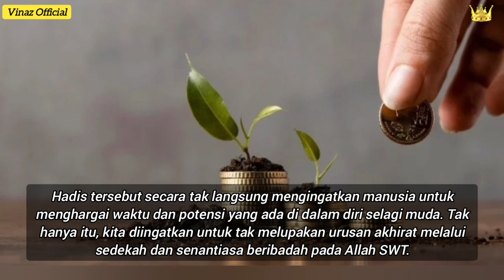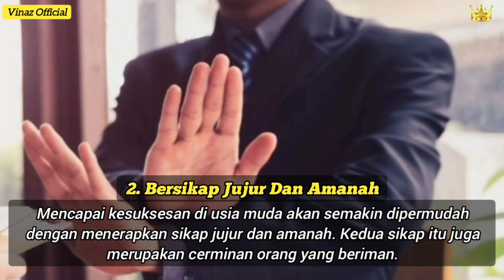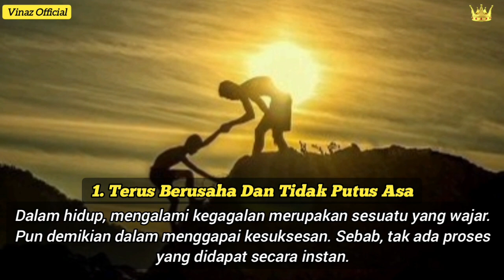3 Cara Sukses di Usia Muda Menurut Islam ‼️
3 Cara Sukses di Usia Muda Menurut Islam ‼️

3. Memanfaatkan Waktu Dengan Baik Dan Bersedekah

Seluruh ajaran agama mengajarkan umatnya untuk senantiasa menghargai waktu yang dimiliki. Pun demikian dengan Islam. Perintah untuk menghargai waktu selagi muda tercantum dalam hadis Nabi Muhammad SAW yang diriwayatkan oleh Mu’adz bin Jabal. Berikut isinya:

‘Tidak akan tergelincir (binasa) kedua kaki seorang hamba di hari kiamat, hingga ditanyakan padanya empat perkara: untuk apa ia habiskan usianya? Bagaimana ia mempergunakan masa mudanya? Dari mana ia mendapatkan hartanya dan pada siapa ia keluarkan? Serta apa yang ia perbuat dengan ilmunya?” (HR. Bazzar dan Thabrani).

Hadis tersebut secara tak langsung mengingatkan manusia untuk menghargai waktu dan potensi yang ada di dalam diri selagi muda. Tak hanya itu, kita diingatkan untuk tak melupakan urusan akhirat melalui sedekah dan senantiasa beribadah pada Allah SWT.

2. Bersikap Jujur Dan Amanah

Mencapai kesuksesan di usia muda akan semakin dipermudah dengan menerapkan sikap jujur dan amanah. Kedua sikap itu juga merupakan cerminan orang yang beriman.

Tak hanya itu, bersikap jujur dan dapat dipercaya akan membawa kebaikan di dunia maupun di akhirat kelak. Adapun anjuran untuk bersikap jujur salah satunya terdapat pada surat At-taubah ayat 119 yang artinya:

“Wahai orang-orang yang beriman, bertakwalah pada Allah dan bersamalah kamu dengan orang-orang yang benar (jujur)." (QS. At-Taubah: 119).

Sementara anjuran bersikap amanah atau dapat dipercaya terdapat dalam surat An-Nisa ayat 58 yang berarti:

“Sesungguhnya Allah menyuruh kamu menyampaikan amanat kepada yang berhak menerimanya, dan (menyuruh kamu) apabila menetapkan hukum di antara manusia supaya kamu menetapkan dengan adil.

Sesungguhnya Allah memberi pengajaran yang sebaik-baiknya padamu. Sesungguhnya Allah Maha Mendengar lagi Maha Melihat.” (QS. An-nisa: 58).

1. Terus Berusaha Dan Tidak Putus Asa

Dalam hidup, mengalami kegagalan merupakan sesuatu yang wajar. Pun demikian dalam menggapai kesuksesan. Sebab, tak ada proses yang didapat secara instan.

Allah menganjurkan umat-Nya untuk terus berusaha dan tak putus asa dalam menggapai cita-cita. Hal tersebut tertuang dalam Al-Qur’an surat Az-zumar ayat 53 yang artinya:

Katakanlah: "Hai hamba-hamba-Ku yang melampaui batas terhadap diri mereka sendiri, janganlah kamu berputus asa dari rahmat Allah. Sesungguhnya Allah mengampuni dosa-dosa semuanya.

Sesungguhnya Dialah Yang Maha Pengampun lagi Maha Penyayang.” (QS. Az-Zumar : 53)

Itulah tiga cara sukses di usia muda menurut Islam yang dapat diterapkan. Jangan lupa sertakan niat beribadah untuk menggapai cita-cita, sehingga sukses di usia muda disertai dengan keberkahan.